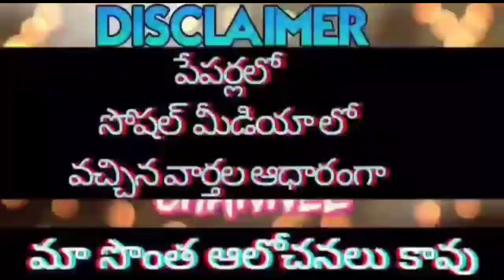సి.ఎస్.మీటింగ్ కీలక నిర్ణయాలు/అన్ని శుభవార్తలు/డి.ఏ.లపై నిర్ణయం/GOOD NEWS TO EMPLOYEES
11TH PRC
11th prc fitment and basic pay details
11th prc telangana latest news
11th prc andhra pradesh
11th prc telangana
prc andhra pradesh latest news
11th prc ap latest news 2022
11th prc telangana latest news today
11th prc telangana
11th prc fitment table
11th prc fitment and basic pay details
11th prc latest news
11th prc in andhra pradesh 2022
11th prc telangana latest news 2022
ana latest news 2019
11th prc ap
11th prc fitment and basic pay details pdf